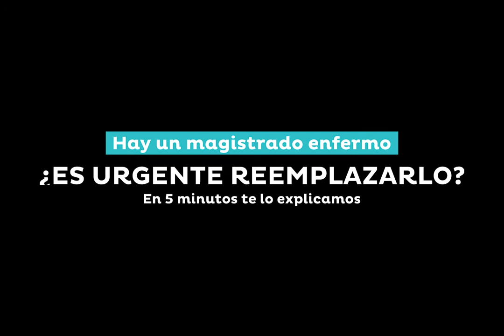Hay un magistrado enfermo ¿es urgente reemplazarlo?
La Corte de Constitucionalidad es el tema más importante en estos días, consultamos analistas para ayudarte a entender qué ocurre y por qué, de pronto, surgen presiones para elegir a un sustituto del magistrado Neftalí Aldana.